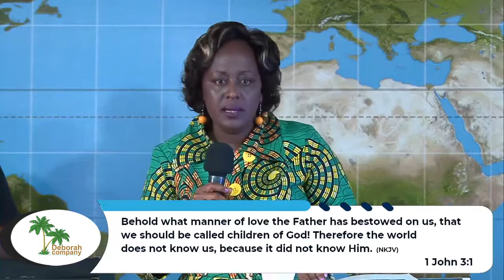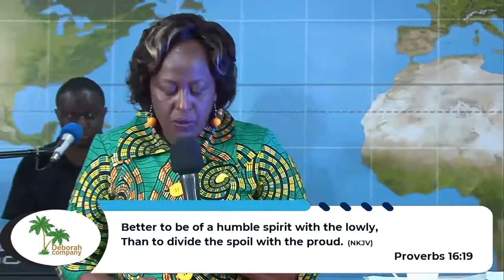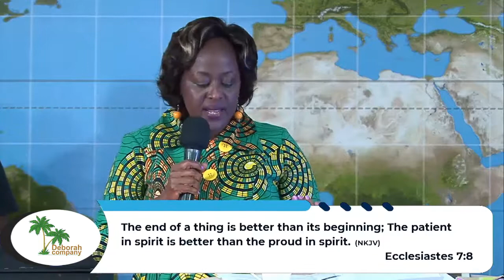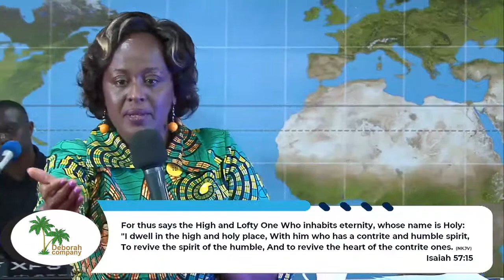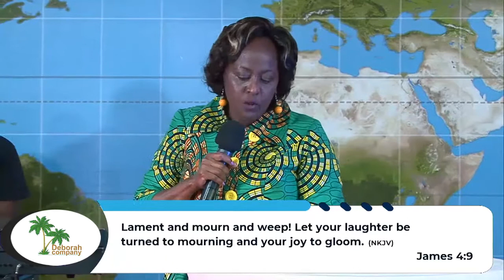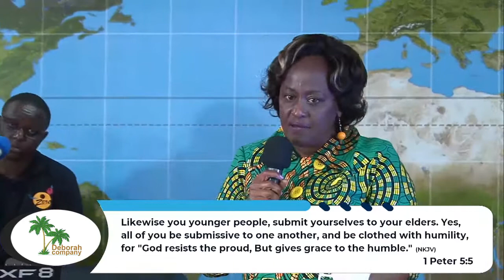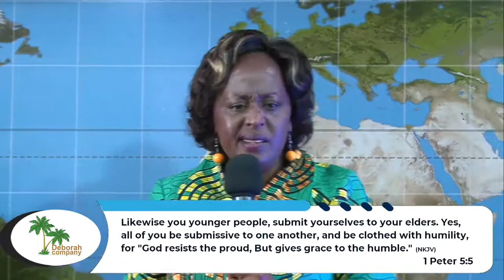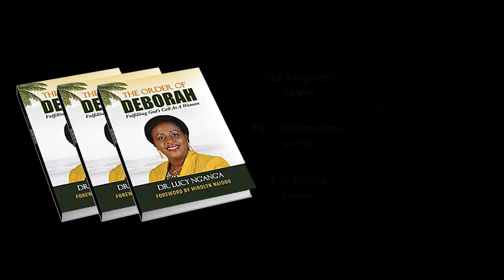Trimming our Lamps - Part 6 - Dr Lucy Ng'ang'a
Deborah Company has a vision to empower women in ministry through meetings and forums geared towards equipping them to fulfill their calling.